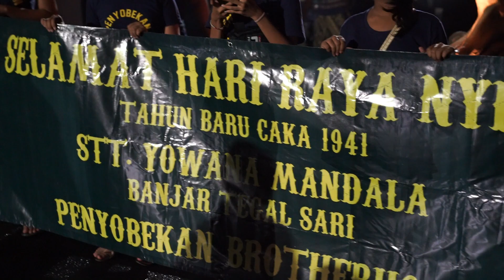Ogoh-Ogoh Bali 2019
Ogoh-ogoh adalah karya seni patung dalam kebudayaan Bali yang menggambarkan kepribadian Bhuta Kala. Dalam ajaran Hindu Dharma, Bhuta Kala merepresentasikan kekuatan (Bhu) alam semesta dan waktu (Kala) yang tak terukur dan tak terbantahkan.

Dalam perwujudan patung yang dimaksud, Bhuta Kala digambarkan sebagai sosok yang besar dan menakutkan; biasanya dalam wujud Rakshasa.

Selain wujud Rakshasa, Ogoh-ogoh sering pula digambarkan dalam wujud makhluk-makhluk yang hidup di Mayapada, Syurga dan Naraka, seperti: naga, gajah,, Widyadari, bahkan Dalam perkembangannya, ada yang dibuat menyerupai orang-orang terkenal, seperti para pemimpin dunia, artis atau tokoh agama bahkan penjahat. Terkait hal ini, ada pula yang berbau politik atau SARA walaupun sebetulnya hal ini menyimpang dari prinsip dasar Ogoh-ogoh. Contohnya Ogoh-ogoh yang menggambarkan seorang teroris.

Dalam fungsi utamanya, Ogoh-ogoh sebagai representasi Bhuta Kala, dibuat menjelang Hari Nyepi dan diarak beramai-ramai keliling desa pada senja hari Pangrupukan, sehari sebelum Hari Nyepi.

Menurut para cendekiawan dan praktisi Hindu Dharma, proses ini melambangkan keinsyafan manusia akan kekuatan alam semesta dan waktu yang maha dashyat. Kekuatan tersebut meliputi kekuatan Bhuana Agung (alam raya) dan Bhuana Alit (diri manusia). Dalam pandangan Tattwa (filsafat), kekuatan ini dapat mengantarkan makhluk hidup, khususnya manusia dan seluruh dunia menuju kebahagiaan atau kehancuran. Semua ini tergantung pada niat luhur manusia, sebagai makhluk Tuhan yang paling mulia dalam menjaga dirinya sendiri dan seisi dunia.

Song By : "Ogoh-ogoh" Okid Kres & Yan Bero, Cover by: Musisi Bali 2018, caka 1940